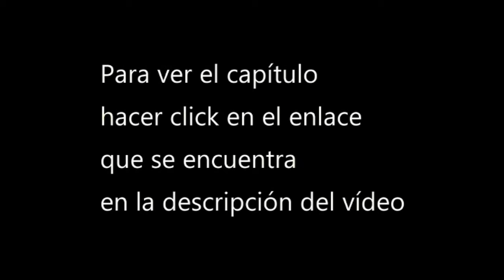Ver La leyenda del lord celestial cap 1o,11,12 donghua sub espa 1080p